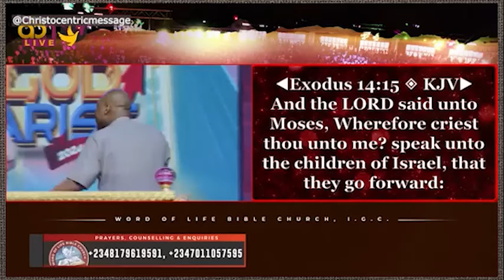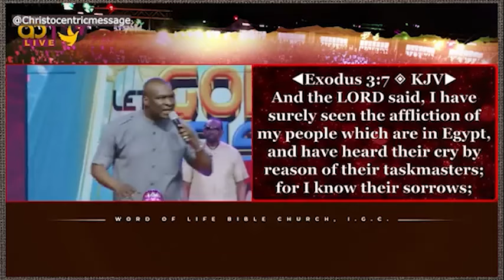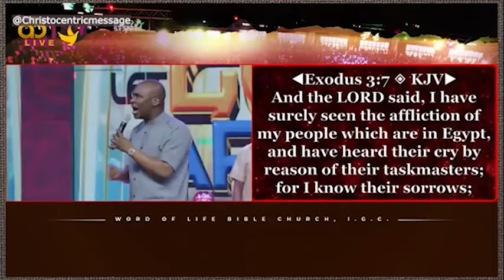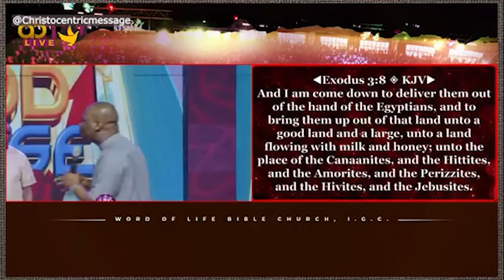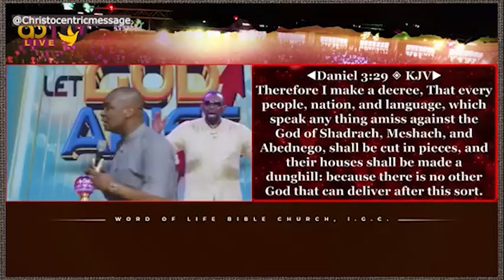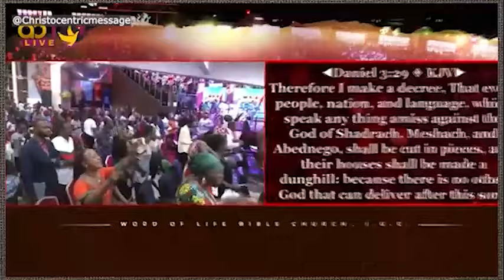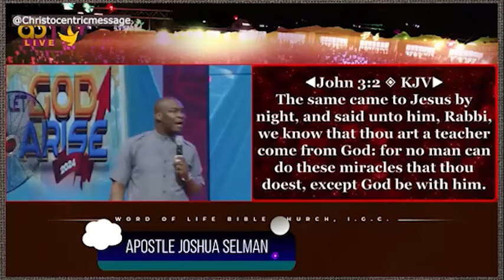How to Free Yourself from Guilt and Shame - Apostle Joshua Selman